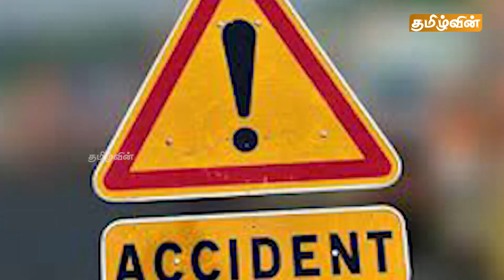இன்றைய முக்கிய செய்திகள் -09.12.2024 | Srilanka Tamil News